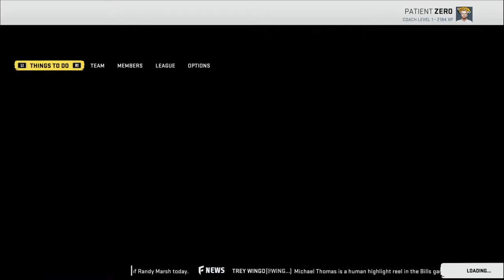OJ's glove fit Andrew Lopez